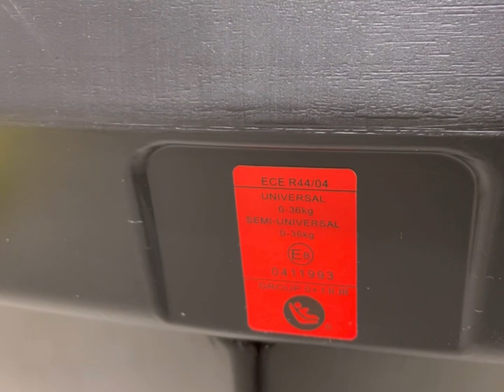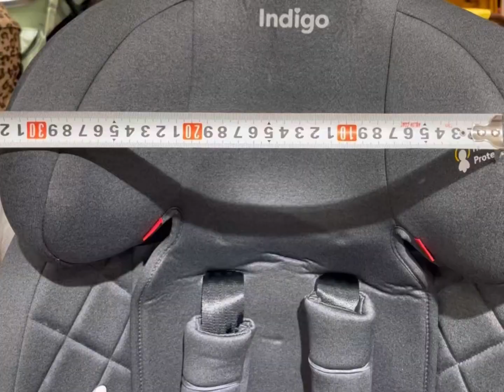Автокресло Indigo TOURNEO isofix 0+1+2+3 (0-36 кг)